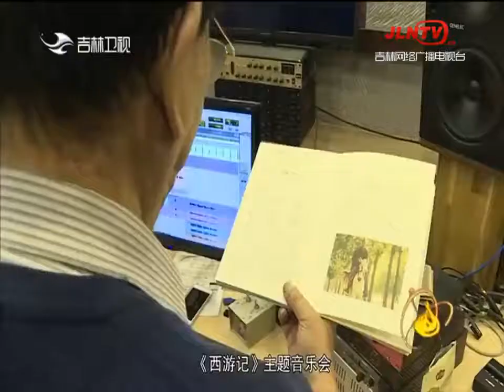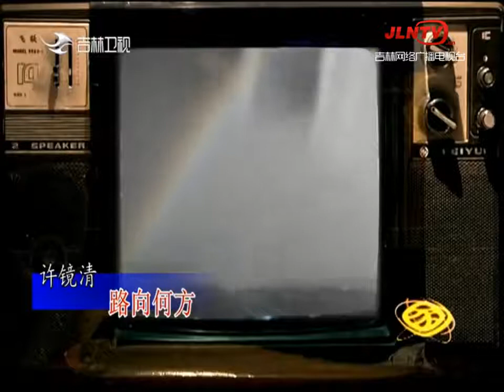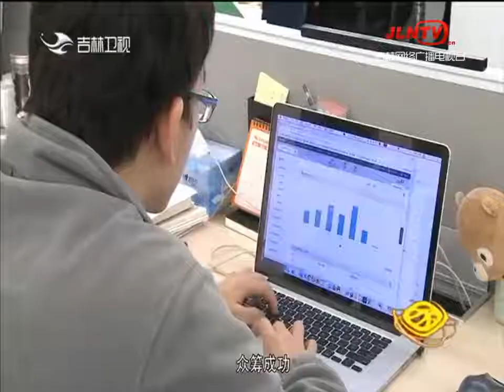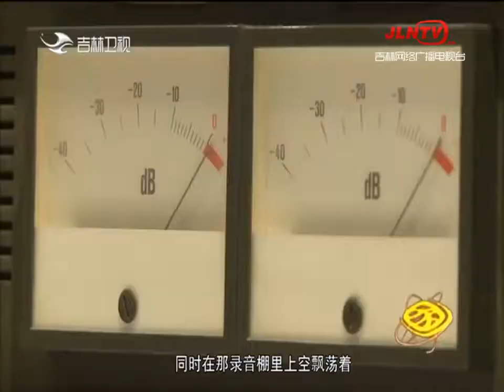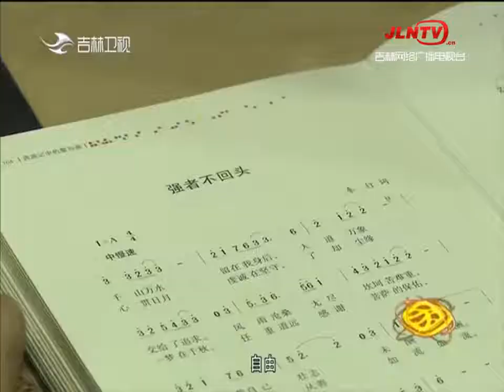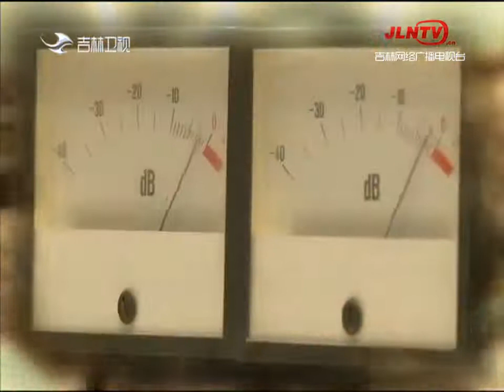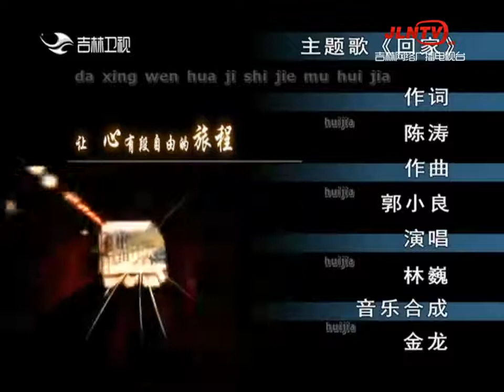回家 20211106：许镜清 路向何方